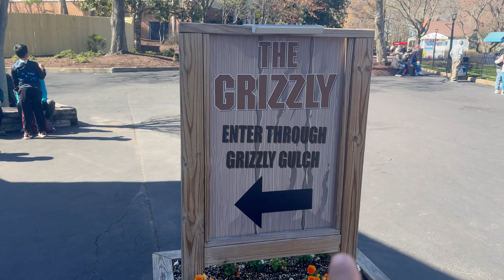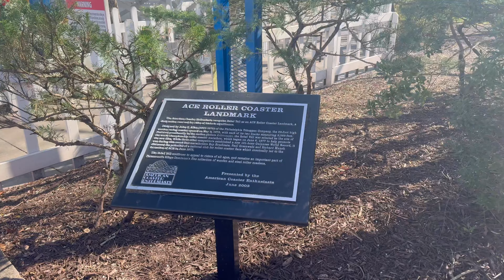Kings Dominion Opening Weekend 2024 Grizzly Retracked!!!!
Today was one of the best days I ever had at Kings Dominion!!